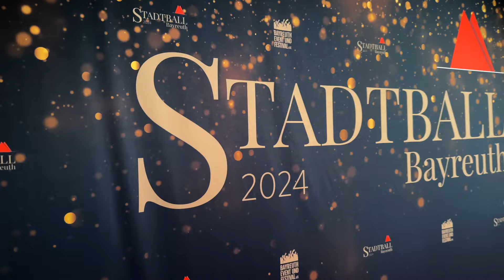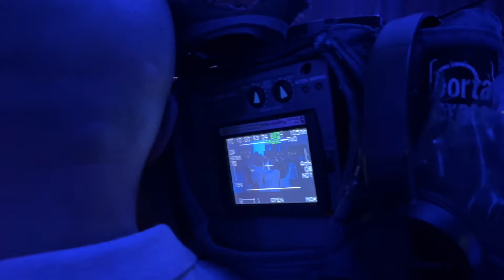Stadtball Bayreuth 02 März 2024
Die Webatex-Hallen – jetzt Markgrafen-Säle – boten  ein einzigartiges Ambiente für das eleganteste Event des Jahres Und Swutz mittendrin .